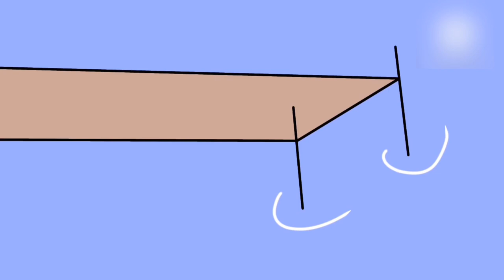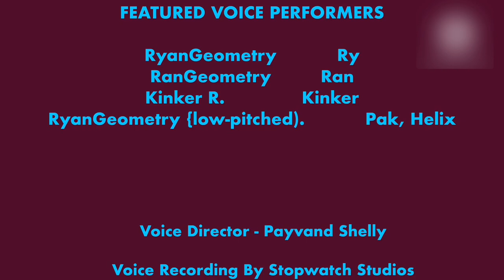Kinker’s Tyranny, Part 2[FINAL PART!]| RR+K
The story continues as the friends continue riding on the ‘97 speedboat. The thunderstorm keeps moving along the speedboat’s way, during that time, Ry and Kinker learn how to control a speedboat, which the controls are like the fidgets seen on a fidget cube. When they arrive, they FINALLY catch Kinker-bot!

The owner of this channel can do whatever he wants. Follow these rules:

1. No requests. This channel does not need requests & there’s NO community guidelines/copyright violations here. No one else can do whatever they want with this channel.
2. No harm, bullying, threatening or harassment to the channel host, moderators or others.
3. No terrorism
4. No expletives, such as: violence, references to the S-words, vulgar, negative & inappropriate language, etc.
5. You break the rules, you’re blocked and you’re reported forever.

Audio edited by SoundLab
Animation Software: RoughAnimator
Video Editor: KineMaster, Filmora on iPad.

THEY ARE NOT SAID/DONE IN REAL LIFE.
We DO NOT CONDONE any negative acts
& encourage you not to do anything in this video.
We are not responsible for any damages, injuries, losses, etc.
ALL THE OWNER’S VIDEOS ARE PROTECTED &
COPYRIGHTED BY RyanGeometryTV.
WITHOUT PERMISSION AND GIVING CREDIT(by contacting the owner)
&/or UNLESS THE OWNER GIVES YOU ACCESS,
OR THERE WILL BE EXTREME PUNISHMENTS/CONSEQUENCES ACCORDING TO
LOCAL APPLICABLE LAWS
 (includes: complaint, 100,000,000 fine, 10 years in prison/jail,
civil/criminal liability, execution, etc. )

[THIS CONTENT IS ENTIRELY STRICTLY FOR ENTERTAINMENT & ANIMATION PURPOSES ONLY]